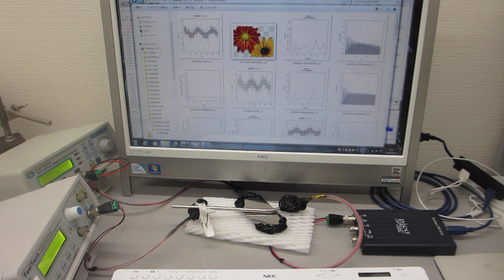超音波発振（スイープ発振、パルス発振）システム ultrasonic-labo